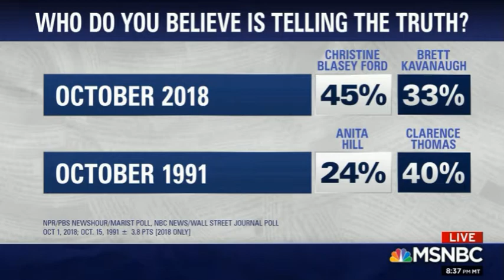Lisa Graves on Lawrence O'Donnell 10-5-2018 Part 2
Lisa Graves on Lawrence O'Donnell show 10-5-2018
Talking about what the people's reaction will be to the Kavanaugh vote.

Lisa Graves is Co-Director of Documented

Documented is a watchdog group that investigates how corporations manipulate public policy, harming our environment, communities, and democracy.

Lisa is a well-known researcher, writer, and public speaker. Her research and analysis have been cited by every major paper in the country, and featured in critically acclaimed books and documentaries, including Ava Du Vernay’s award-winning film, “The 13th,” the Bill Moyers’ narrated “United States of ALEC,” and Showtime’s “Years of Living Dangerously.” Her full bio, which includes serving as Deputy Assistant Attorney General at the U.S. Department of Justice, is available here.

Lisa Graves was formerly the Executive Director of
The Center for Media and Democracy (CMD) is a nationally-recognized watchdog that leads in-depth, award-winning investigations into the corruption that undermines our democracy, environment, and economic prosperity.